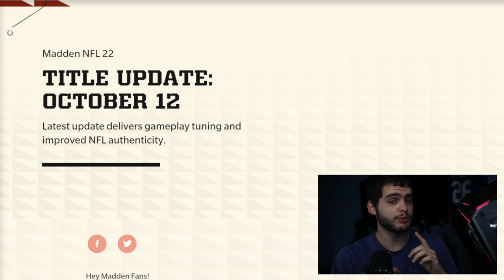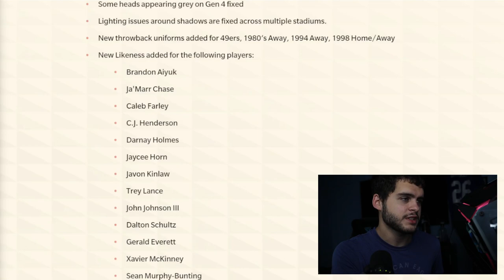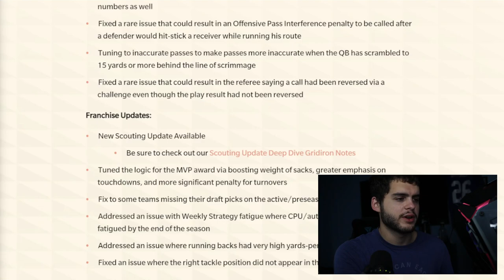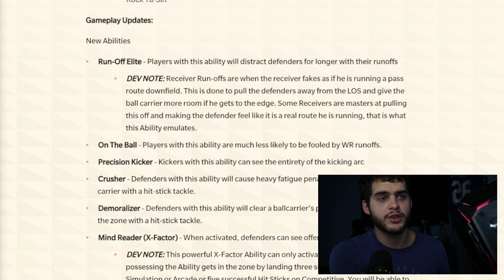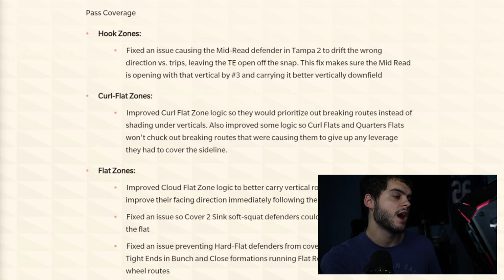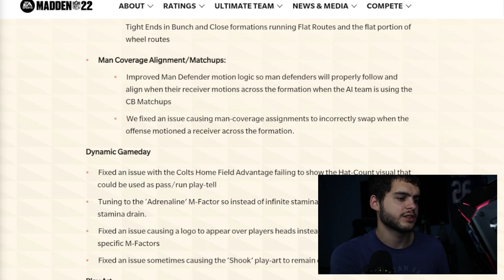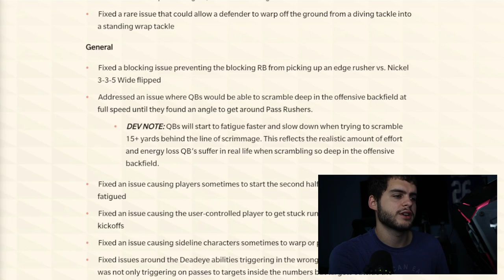MOST FEARED NEWS! HUGE TITLE UPDATE! ZONES AND SCOUTING UPDATE! TOTW WEEK 5 REVEALED! | MADDEN 22